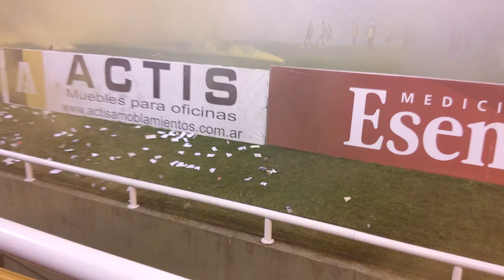Rosario Central Ingresando (4k)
Rosario Central ingresando a la cancha, VER EN 4K